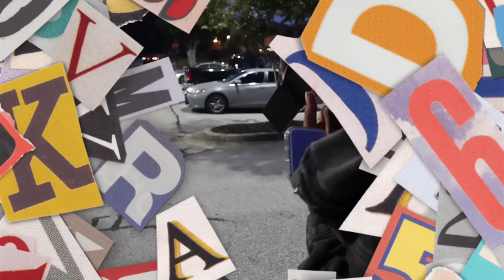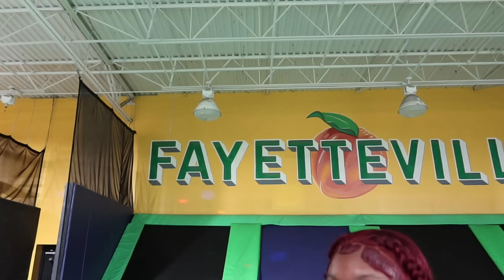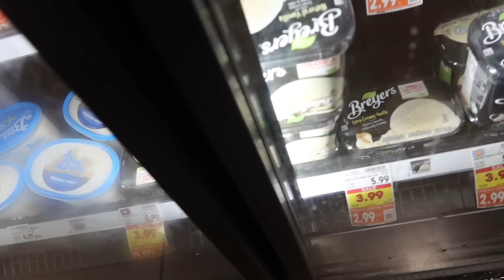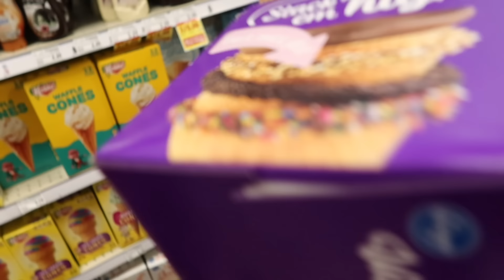FACETIME VLOG | *a few days in my life* maintenance, new tattoos, GETAIR, etc…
* I DON’T OWN COPYRIGHTS TO ANY MUSIC IN THIS VIDEO *

Socials
- @Aniiyahsimone (Main acct)
- @Notaniyahsimone (dump acct & tiktok)